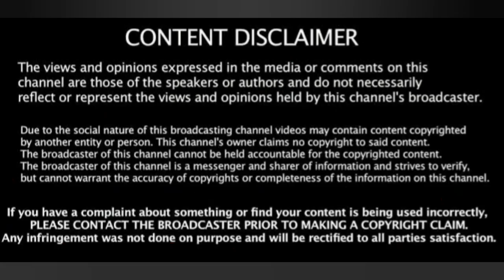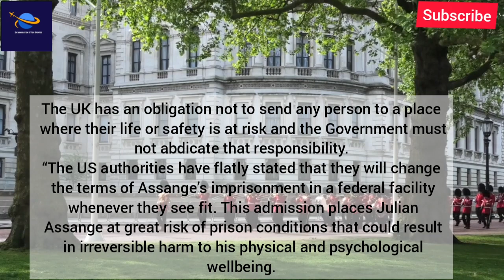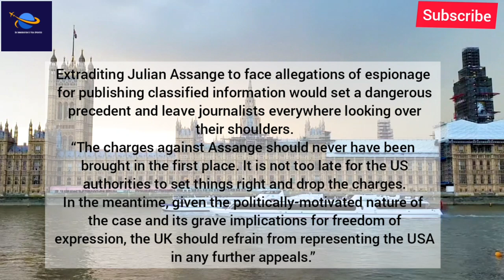Uk Latest Amnesty News Update : Finally Priti Patel Decide 18 May 2022|Uk Illegal Immigrants News